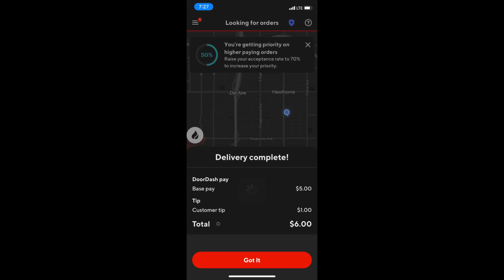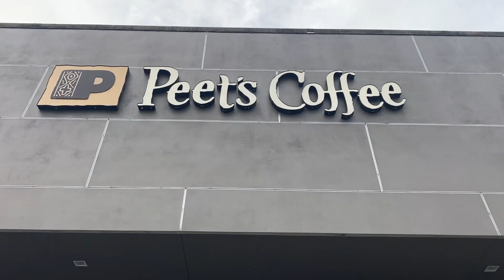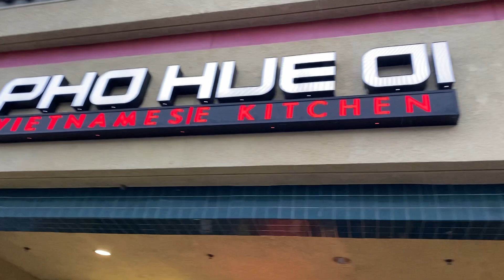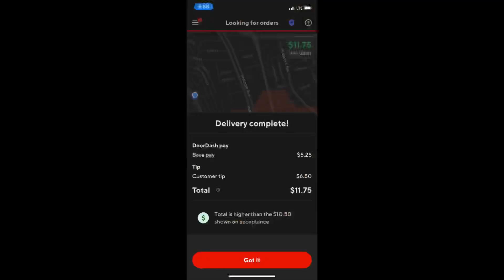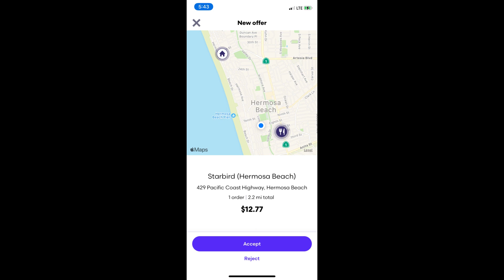$450+ за день в США на доставке еды и не только | Работа в Америке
В этом видео я делюсь своим методом заработка в $450+ в Америке. Конечно же в этот метод входят наши любимые доставки. Но так же я открываю здесь для вас ещё одну возможность.